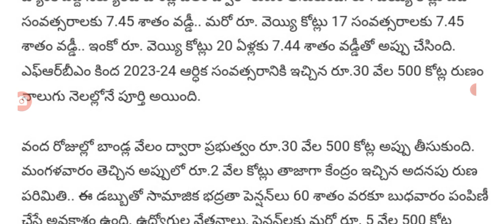ఇప్పుడే మరో 3 వేల కోట్ల లోన్ తీసుకున్న ఏపీ ప్రభుత్వం ap government debit latest update.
hello everyone today update latest update on ap debits latest update .@malupdates